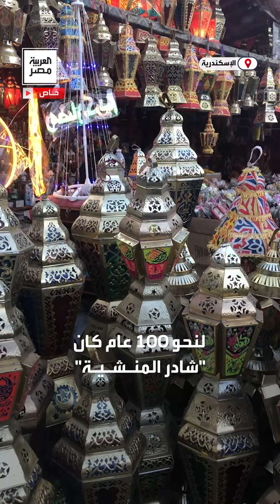قبلة أهالي المدينة قبل رمضان.. أقدم شادر فوانيس في الإسكندرية.. عمره 100 عام ويضم كل الأنواع